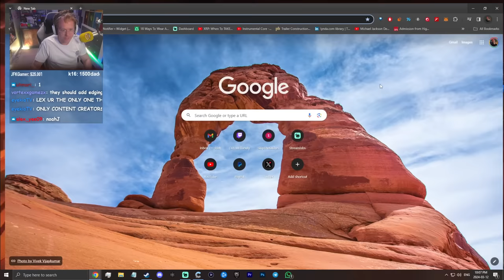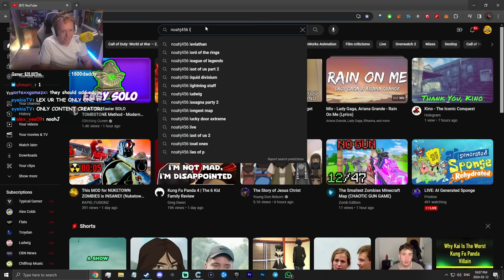Shadows of Evil Solo was beat in 19 Minutes...